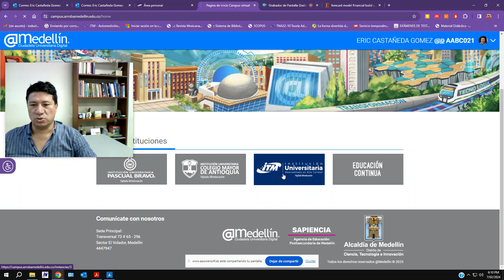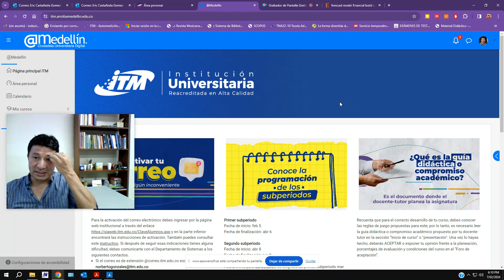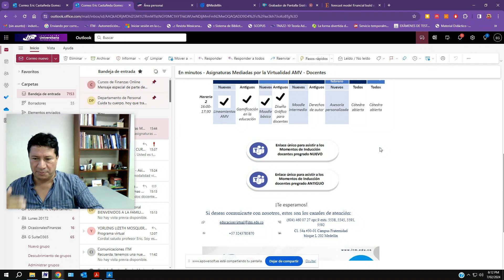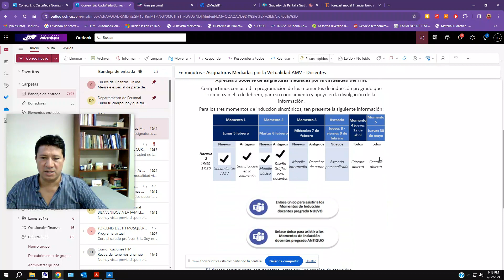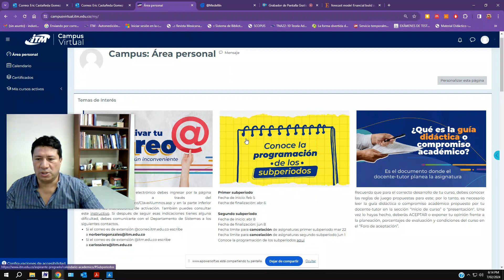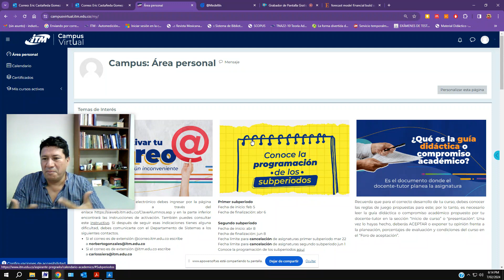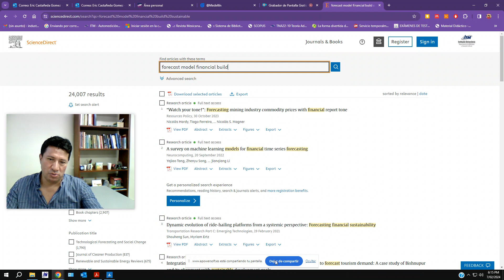Sobre la apertura de aulas AMV y APV